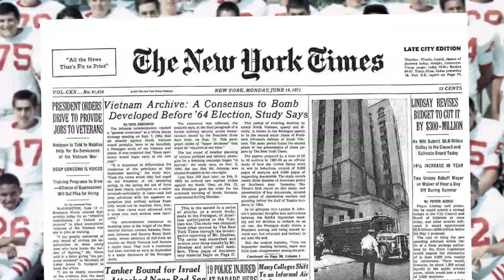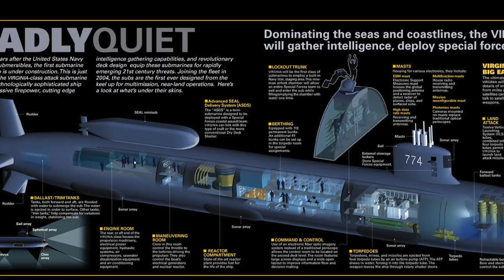2017 William J. Donovan Award® Recipient Dr. Mike Vickers